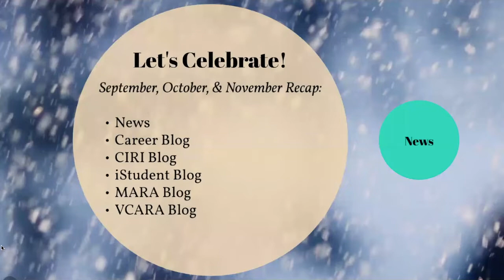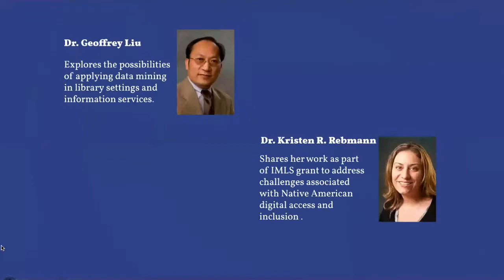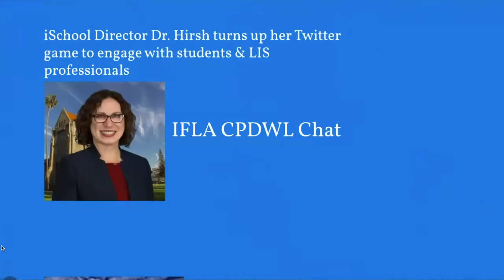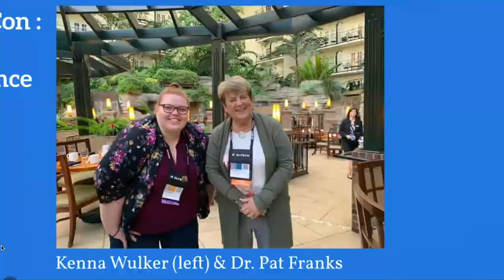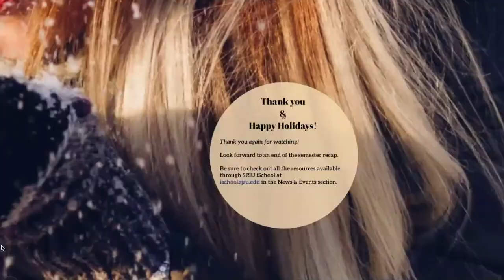Feeling Festive? Let's Celebrate SJSU iSchool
It's been a busy fall at iSchool! MLIS student Greta Snyder gets you caught up with her video recap of iSchool news stories and blog posts from September, October and November 2019. Watch her short video and then head to ischool.sjsu.edu to read the full stories.